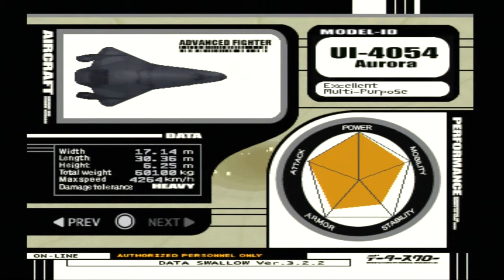Ace Combat 3: Electrosphere | Mission 6 - Target Acquisition #4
Ace Combat 3: Electrosphere
Aircraft Used: UI-4054 Aurora
Mission: #6 Target Acquisition